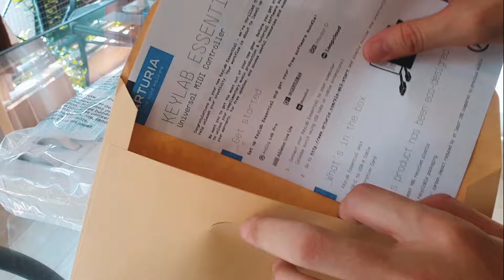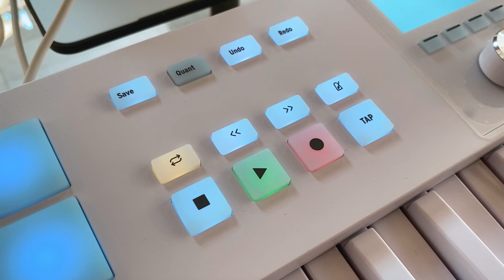UNBOXING | ARTURIA KEYLAB ESSENTIAL MK3 - [ALPINE WHITE]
I guess An Advance Happy Birthday to Me!, Watch my Unboxing of Arturia Keylab Essential mk3 61 keys in Alpine White,  Please do not forget to Subscribe and help me reach 20k Subscribers, it'll help me a lot. Thank You and God Bless You!

Btw, If you wish to support my Music and YouTube Channel, You are welcome to Send Super Thanks. Thank you so much! 🙏😇

Gershon Rebong